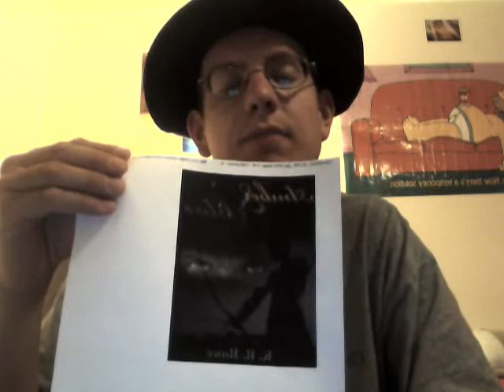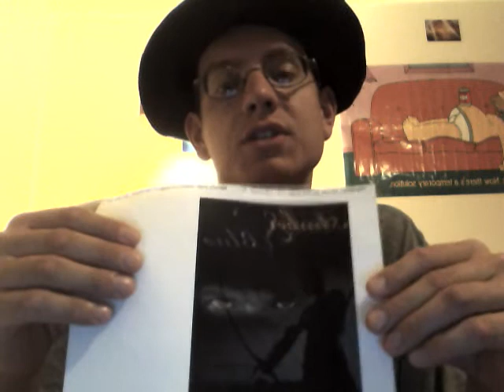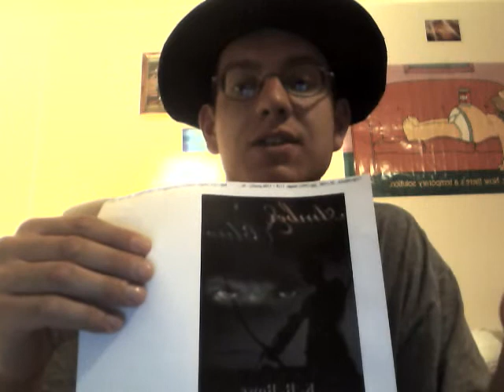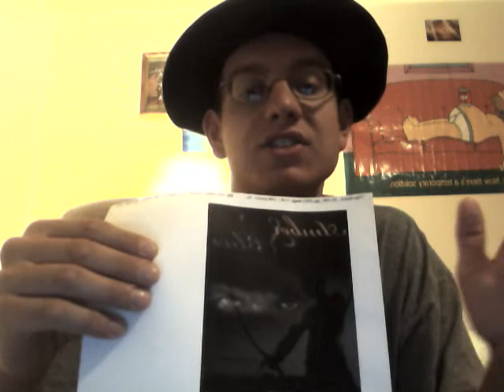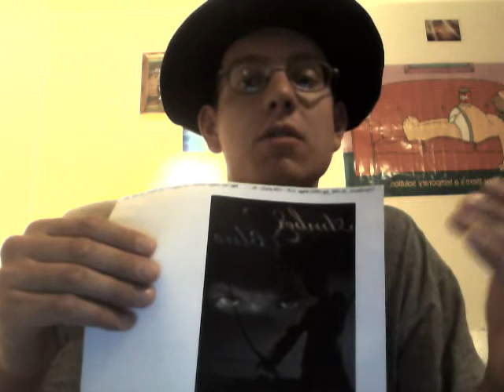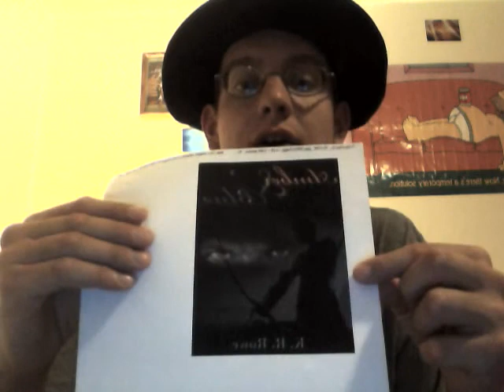Amber & Blue Book Review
My review of K.R Rowe's "Amber & Blue"